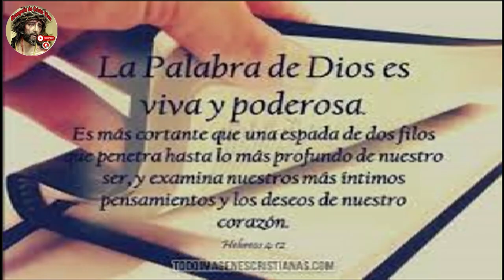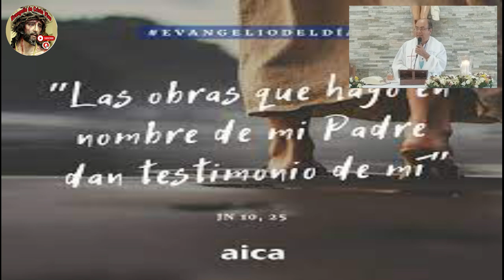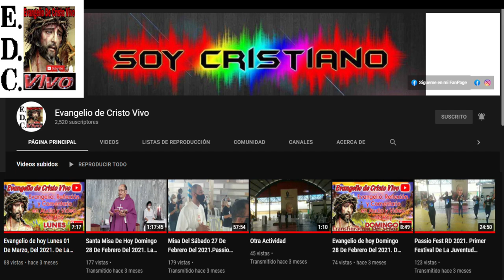Evangelio De hoy Martes 02 De Mayo Del 2023. De La 4ª Semana De Pascua.